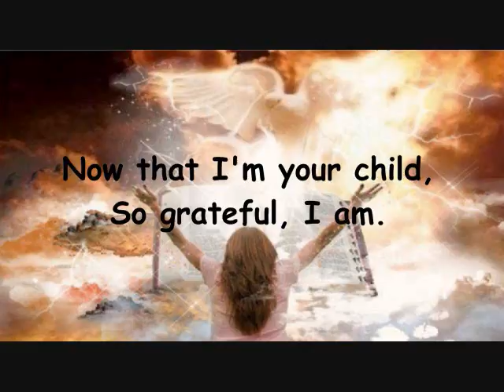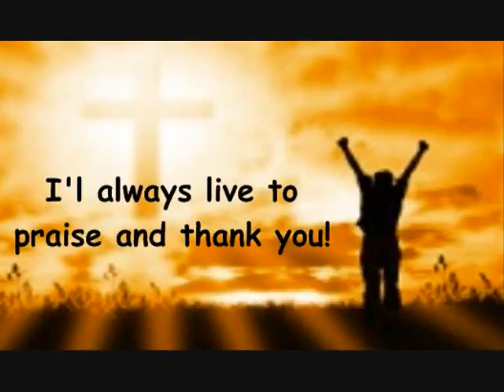Original Christian Song 2 - Thank You Lord Jesus with solo vocal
original song composition and original music arrangement using the electronic keyboard. Please see video 2B for the vocal version with harmony and video 2C for the instrumental version.